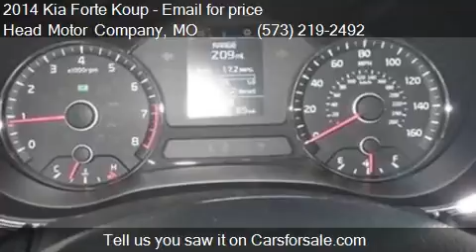2014 Kia Forte Koup KOUP for sale in Columbia, MO 65203 at t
This 2014 Kia Forte Koup KOUP is for sale in Columbia, MO 65203 at Head Motor Company.
Engine: I4 2.0L I4
Transmission:
Color: Graphite Steel
Mileage: 0
Contact Head Motor Company 400 Business loop 70  Columbia, MO 65203 to test drive this 2014 Kia Forte Koup KOUP today.